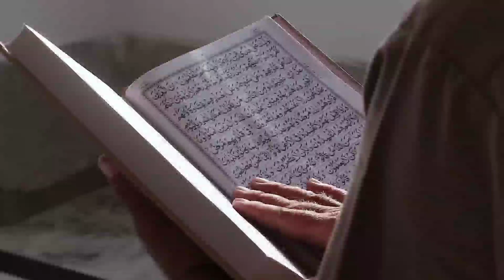20 November 2023